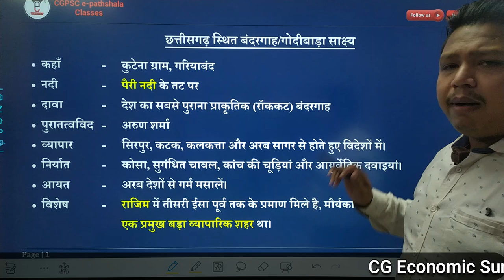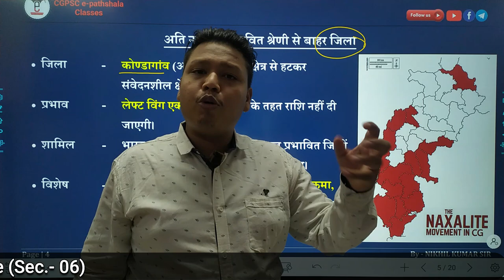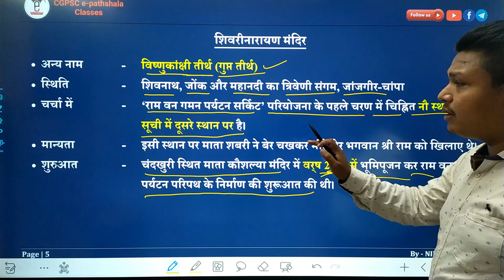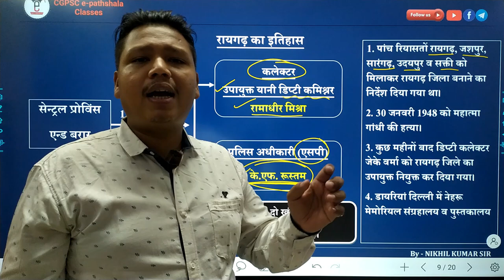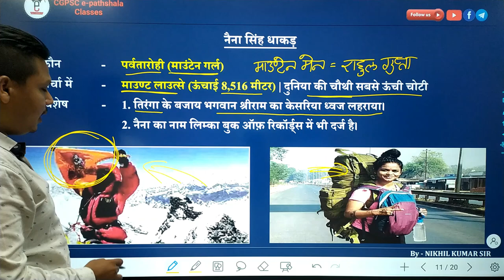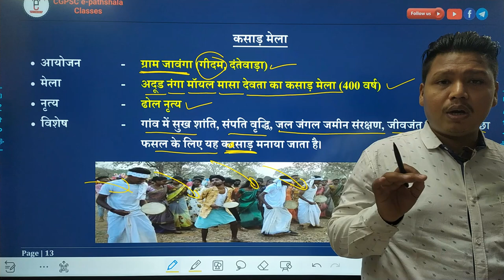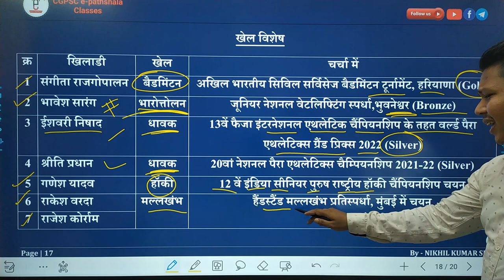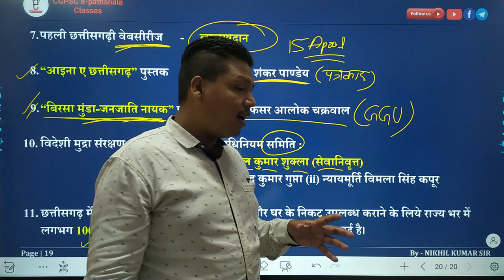छत्तीसगढ़ करेंट अफेयर्स: 01 से 15 अप्रैल -2022 | CG Current Affairs (April- 2022)| CGPSC e- pathshala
Keywords-
1. CG Current Affairs April 2022
2. छत्तीसगढ़ करेंट अफेयर्स अप्रैल 2022